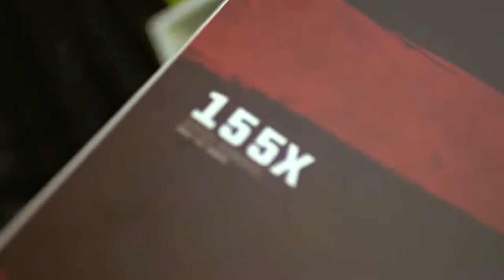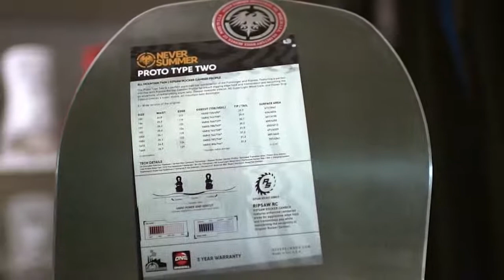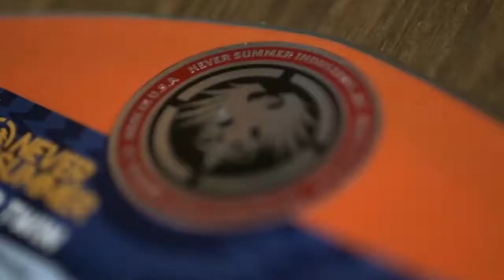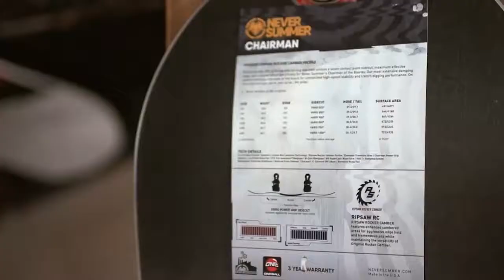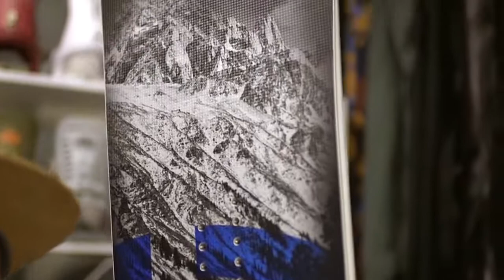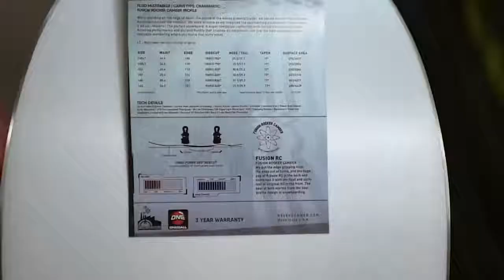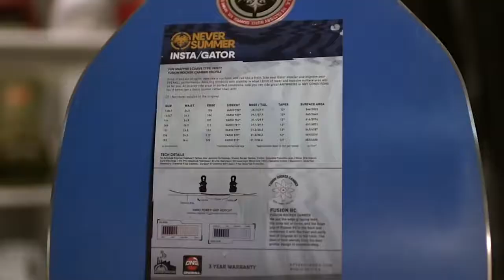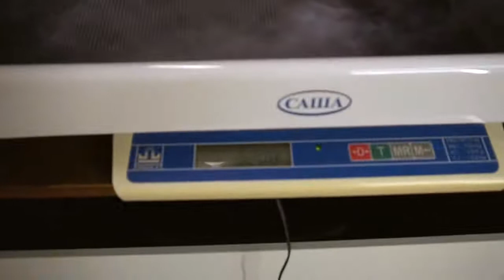ОБЗОР Never Summer 19/20: от бордшопа GHETTO SPORT (Спб)!